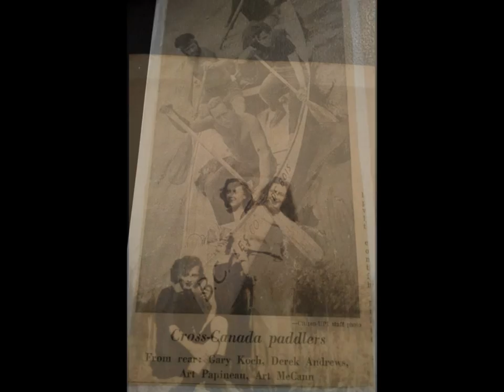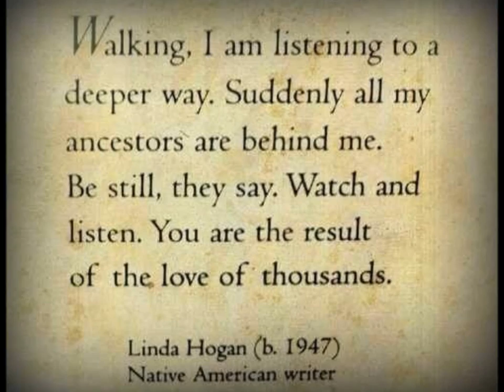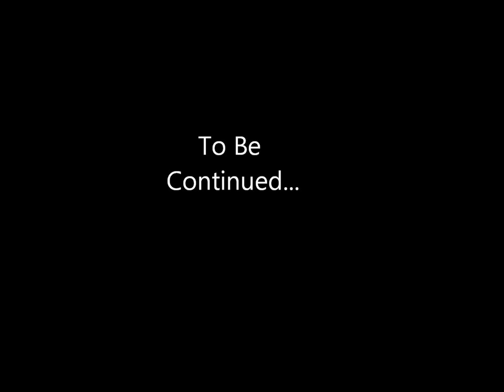Papineau Tribute 2015